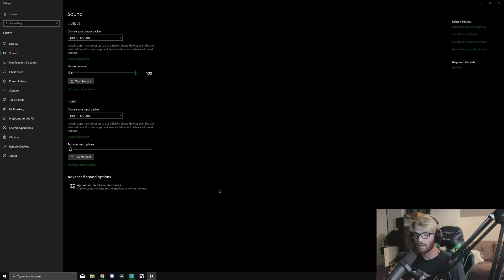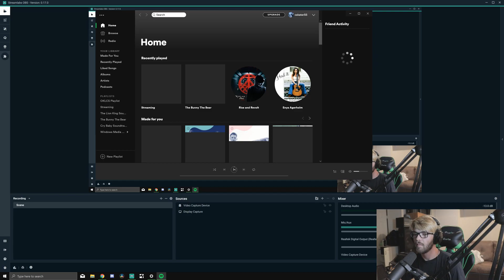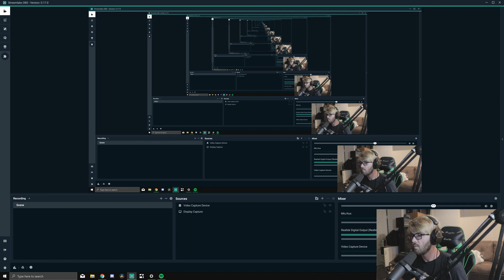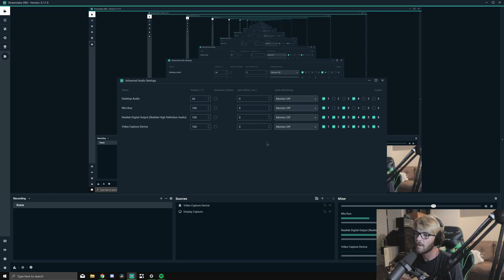Tutorial: How To Route Audio in Windows 10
It's been a while so I figured it was time to update my audio routing guide! This method is done through the windows 10 settings and works with any of the broadcasting software so long as it supports multiple desktop audio outputs. I hope this helps and thank you for checking out my video!

Shure SM7B
Acoustic Foam